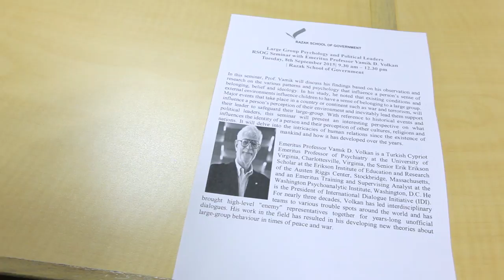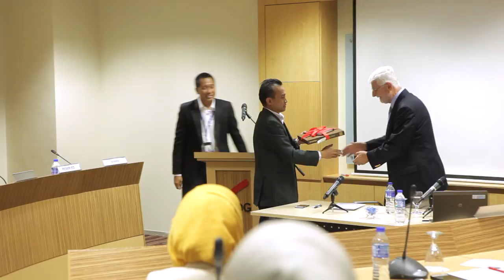RSOG Seminar with Emeritus Prof. Vamik D. Volkan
Seminar on Large Group Psychology and Political Leaders on 8 September 2015 at RSOG Putrajaya